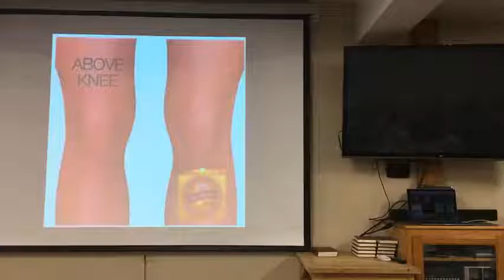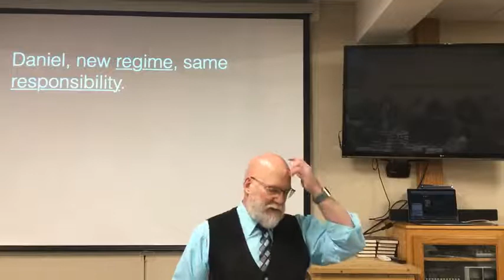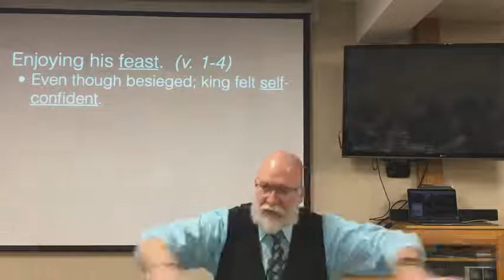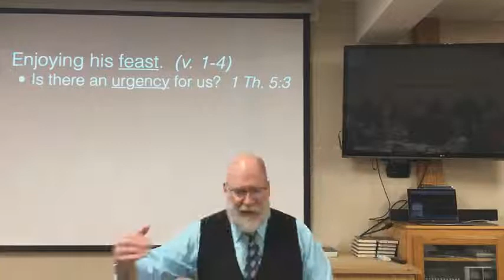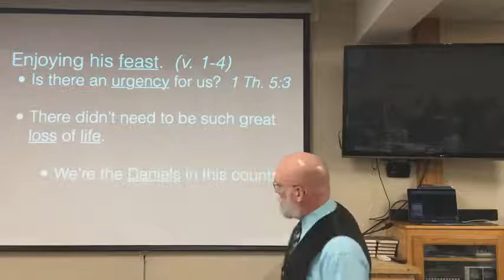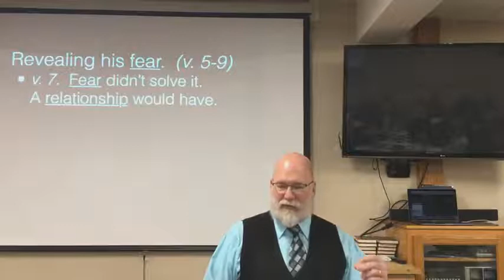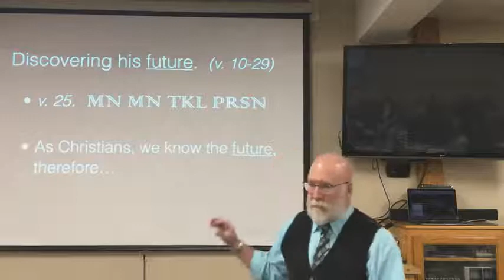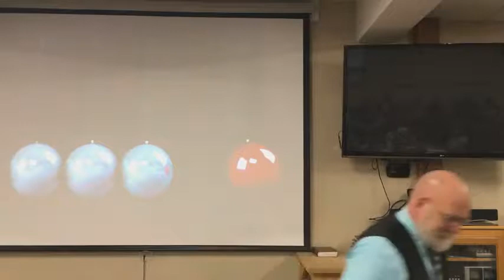Be God’s influencer 1 31 21